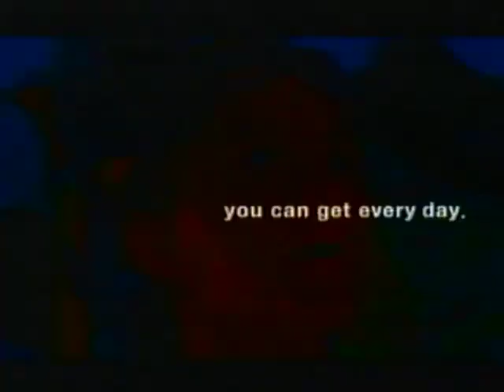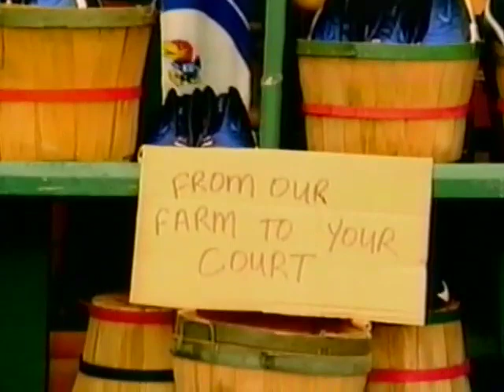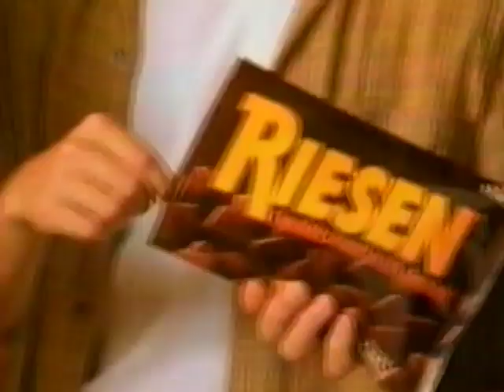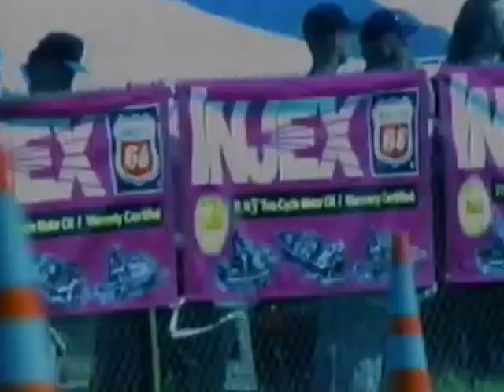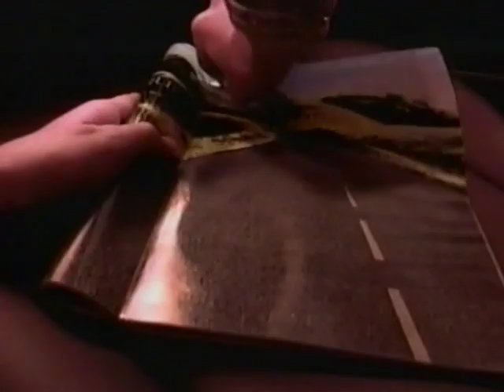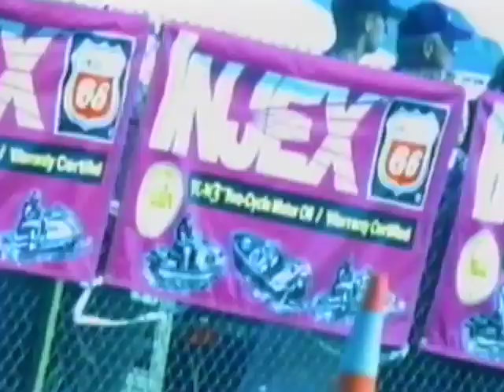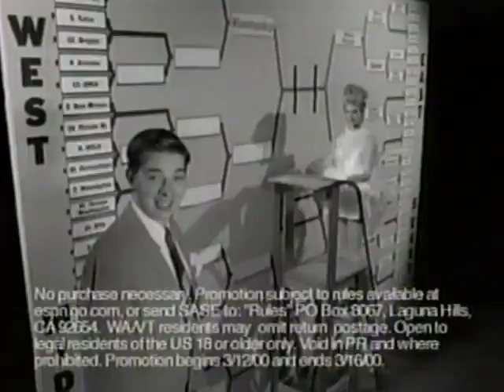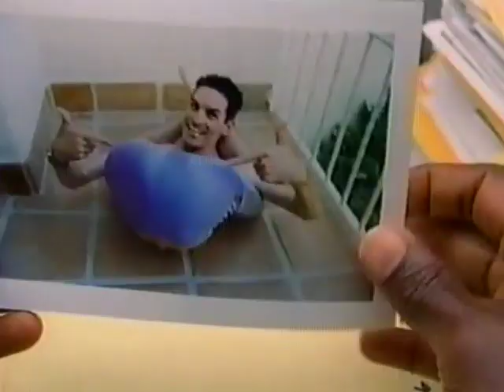2000 | #9 Iowa State vs #18 Oklahoma | Big 12 Basketball Tournament Championship Game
The Iowa State Cyclones defeated the Oklahoma Sooners 70-58 on March 12, 2000, to win the Big 12 Men's Basketball Tournament at Kemper Arena in Kansas City, Missouri.

Rosters:
Iowa State - Marcus Fizer, Jamaal Tinsley, Kantrail Horton, Stevie Johnson, Michael Nurse, Paul Shirley, Richard Evans, Brandon Hawkins, Martin Rancik

Oklahoma - Eduardo Najera, Renzi Stone, Nolan Johnson, Hollis Price, J.R. Raymond, Kelley Newton

Coaches:  Larry Eustachy (ISU) and Kelvin Sampson (OU)
Announcers:  Ron Franklin and Jon Sunvold

Cyclones Basketball
Oklahoma Basketball
OU Basketball
OU Sooners Basketball
Big 12 Conference